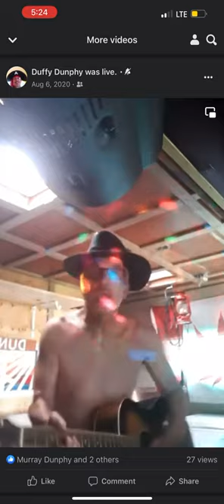Dad and his homemade instruments or his music wagons he was one in a million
We do not have rights to this song